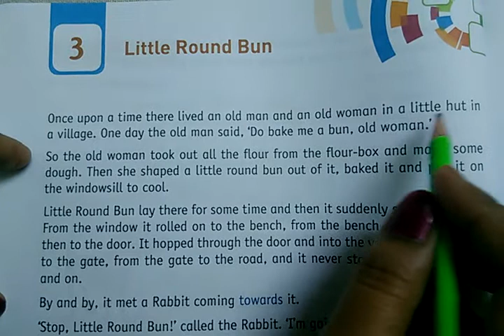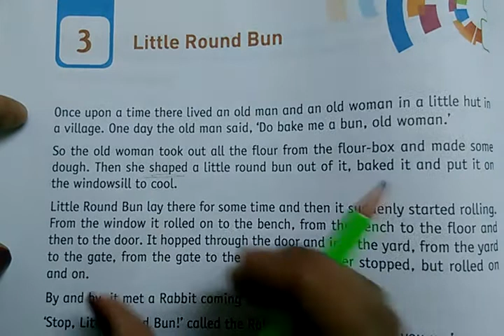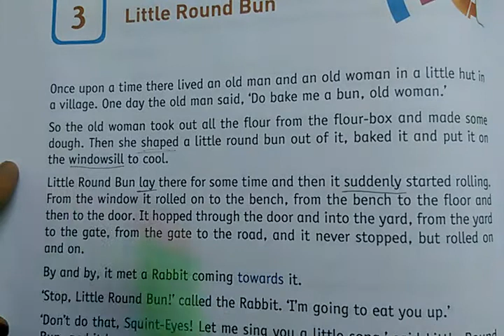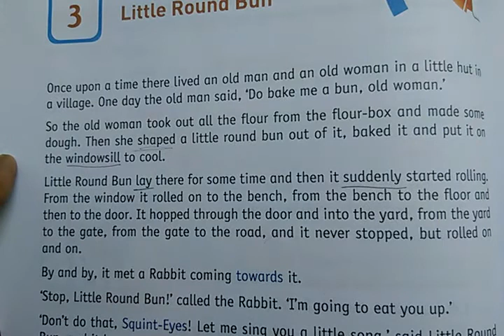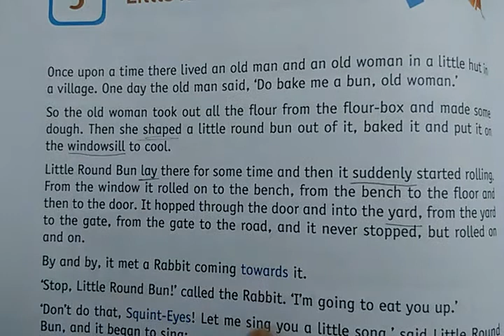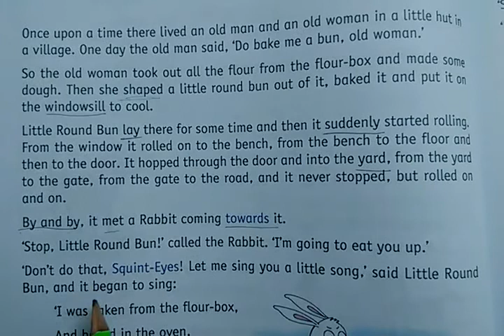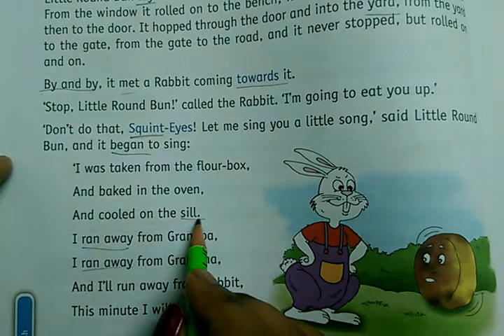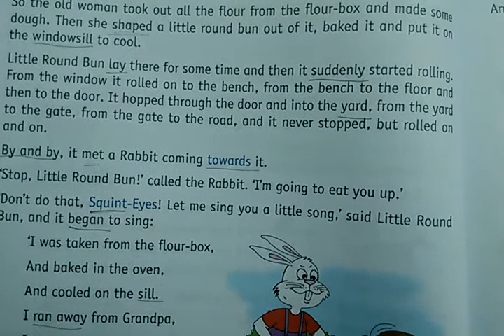Class 2 English !! little round bun 🍩 !! in hindi